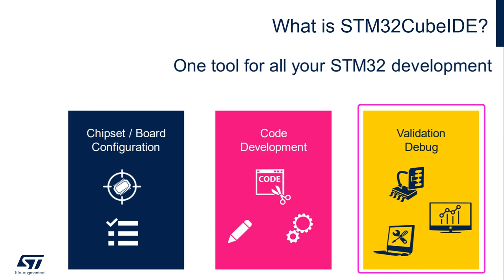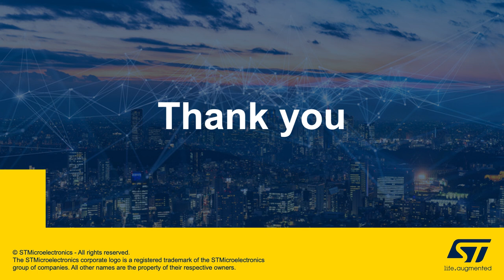Introduction to STM32CubeIDE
Welcome to the Introduction to STM32 MCUs series, geared towards those new to STMicroelectronics and our microcontroller and software portfolio.

STM32CubeIDE is an all-in-one multi-OS development tool, which is part of the STM32Cube software ecosystem. STM32CubeIDE is an advanced C/C++ development platform with peripheral configuration, code generation, code compilation, and debug features for STM32 microcontrollers and microprocessors. It is based on the Eclipse®/CDT framework and GCC toolchain for the development, and GDB for the debugging. It allows the integration of the hundreds of existing plugins that complete the features of the Eclipse® IDE. STM32CubeIDE integrates STM32 configuration and project creation functionalities from STM32CubeMX to offer all-in-one tool experience and save installation and development time.